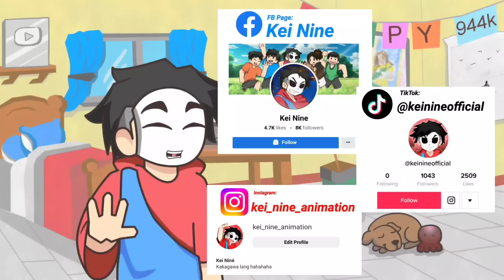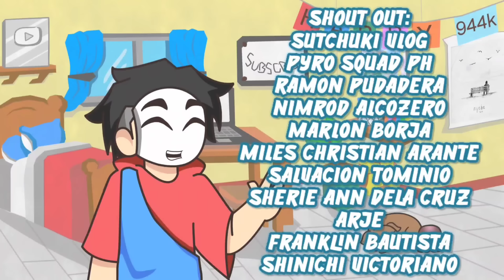Namingwit ng ISDA | Pinoy Animation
Zzzzup Ikiguys MARAMING SALAMAT SA SOLID NA SUPORTA.

DO NOT FORGET TO ALWAYS

[Intro Song]